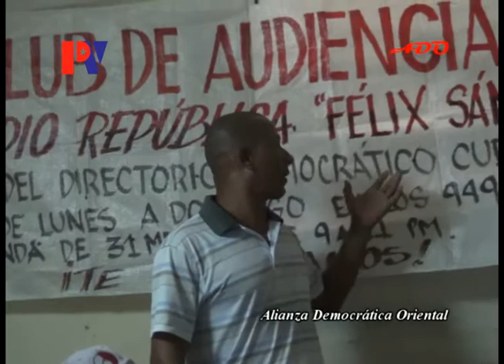Circulo de Audiencia Radio República Baracoa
Como bien se ha dicho la Información es Poder. Un Radio en Cuba vale mas que un arma de fuego para combatir al régimen.